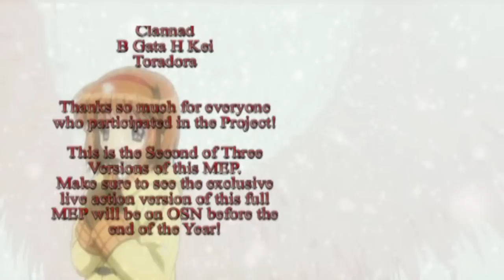Greatest Time of Year (FULL) Second Edition MEP - AMV Alliance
Greatest Time Of Year
MEP The Second Edition

Song:Greatest Time Of Year
Artist:Aly & AJ

Part One (25 Seconds)
xXDisneyFanChick1Xx

:Animation:
Kim possible

Part Two (33 Seconds)
MeitanteiShinichi17

:Animation:
Detective Conan

Part Three (21 Seconds)
1DarkNess100

:Animation:
So Ra No Wo To
Macross Frontier
Soul Eater

Part Four (27 Seconds)
Farrafella3

:Animation:
B Gata H Kei

Part Five (27 Seconds)
Breakdown12100

:Animation:
Pokemon

Part Six  (36 Seconds)
Dbzgirl41

:Animation:
Detective conan

Part Seven (48 Seconds)
Gokudera591

:Animation:
K-on!
Kanon
Clannad
Toradora

Thanks so much for everyone who participated in the Project!

This is the Second of Three Versions of this MEP.
Make sure to see the exclusive live action version of this full MEP will \
be on OSN before the end of the Year!